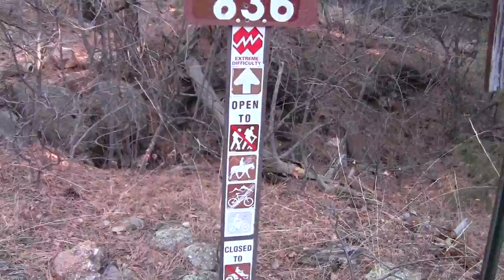Into Spruce Gulch from Lefthand Canyon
Descent into Spruce Gulch on USFS Trail 836, labeled "Extreme difficulty", December 2, 2021.